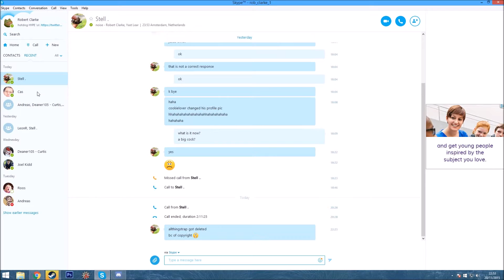Volume of the holy spirit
Quite loud apparently